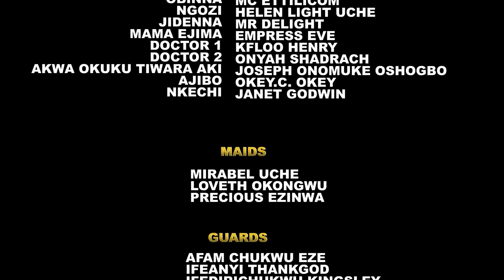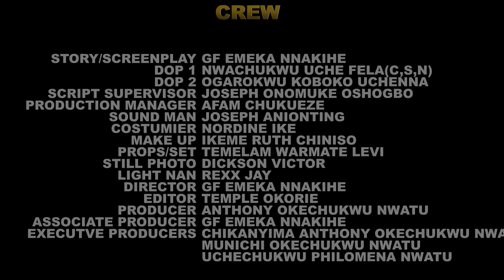2024) Jealous Princess Maltreated Her Maid Badly Cos D Prince Likes Her But Neva Knw She Is Royalty